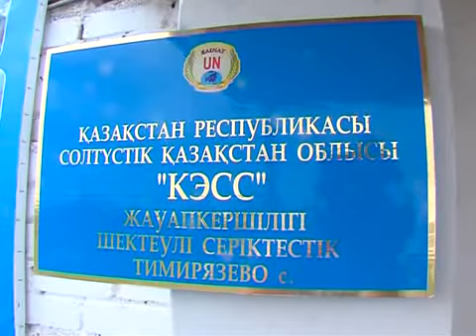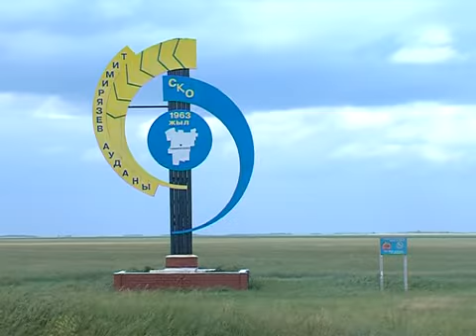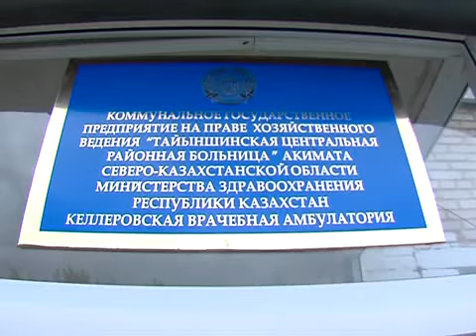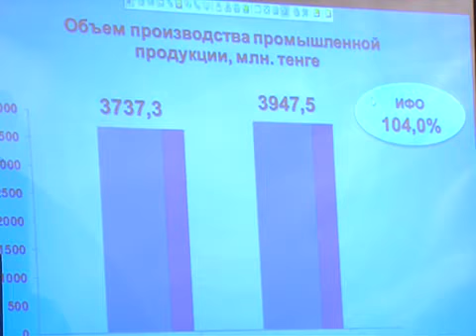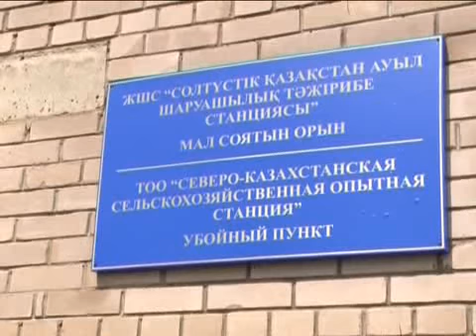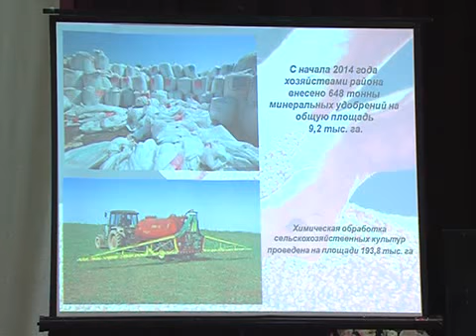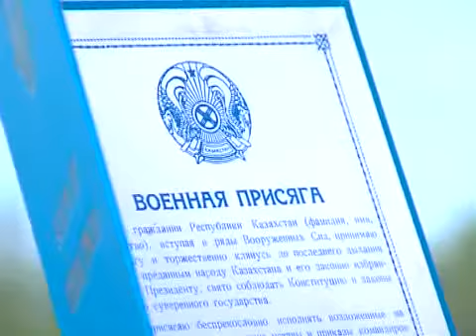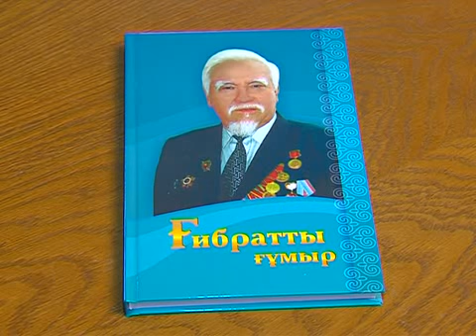7+7 КАЗ на 26 июля 2014 года